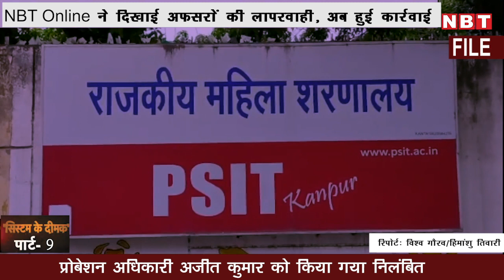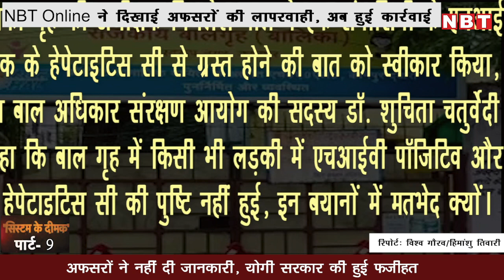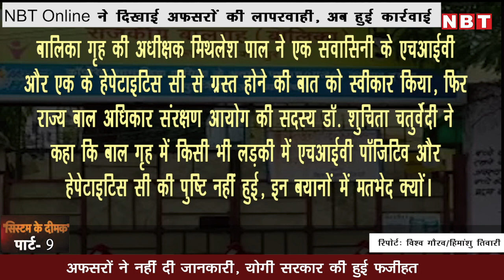Kanpur Shelter Home : NBT Online ने दिखाई अफसरों की लापरवाही, अब हुई कार्रवाई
नवभारत टाइम्स ऑनलाइन ने हाल ही में कानपुर शेल्टर होम केस मामले में अफसरों की लापरवाही को उजागर किया था...अब इस मामले में प्रोबेशन अधिकारी अजित कुमार को निलंबित कर दिया गया है. वहीं राष्ट्रीय महिला आयोग ने जिले के डीएम डॉ. ब्रह्मदेव राम तिवारी को नोटिस जारी किया है...नोटिस में कहा गया है कि मामले में महिलाओं के अधिकार और गरिमामय जीवन के अधिकार के हनन की शिकायत है...आयोग ने डीएम कानपुर को मामले में नियम कानून के मुताबिक कार्रवाई करते हुए 30 दिनों में लिए गए ऐक्शन की जानकारी देने का निर्देश दिया है...इसके साथ ही कुछ और सवाल भी हैं जिनके जवाब जरूर तलाशे जाने चाहिए...